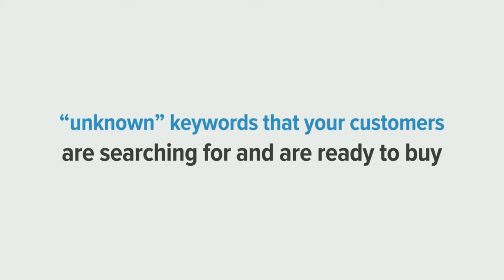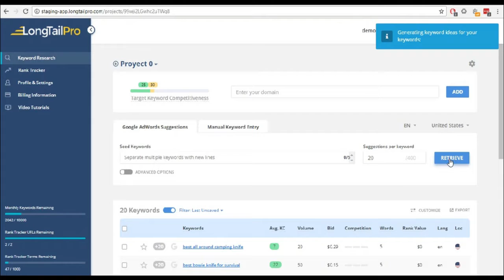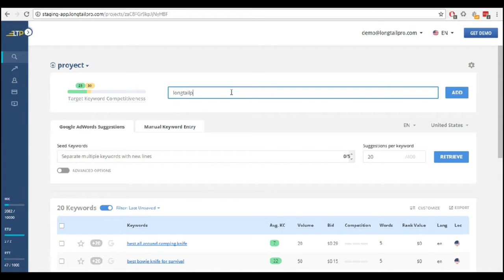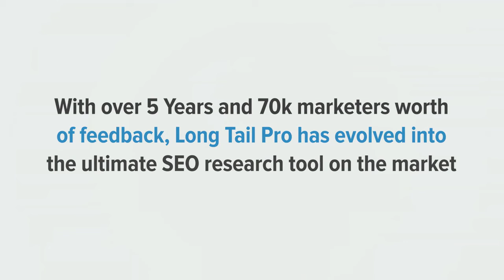Long Tail Pro Bonus - Mastery PR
Get Long Tail Pro bonuses exclusive to Mastery PR buyers